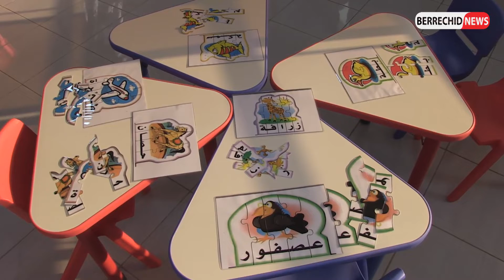حفل افتتاح رسمي لمجموعة مدارس دريم سكول ببرشيد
Les inscriptions pour l'année scolaire 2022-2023 sont OUVERTES !
Venez vite visiter notre école !